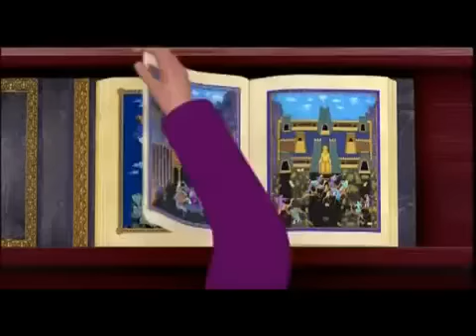Azur et Asmar (2006) WEB-DL XviD AC3 FRENCH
Azur et Asmar - Sortie le 25 octobre 2006

Un film de Michel Ocelot
Avec Cyril Mourali, Karim M'Ribah, Hiam Abbass

Il était une fois Azur, blond aux yeux bleus, fils du châtelain, et Asmar, brun aux yeux noirs, fils de la nourrice, qui les élevait comme des frères, dans un pays vert et fleuri. La vie les sépare brutalement. Mais Azur n'oublie pas les compagnons de son enfance ni les histoires de fées de sa nourrice, au pays du soleil. Devenu grand, il rejoint le pays de ses rêves, à la recherche de la Fée des Djinns. Il y retrouve Asmar, lui aussi déterminé à trouver et gagner la fée, bravant tous les dangers et les sortilèges d'un univers de merveilles.